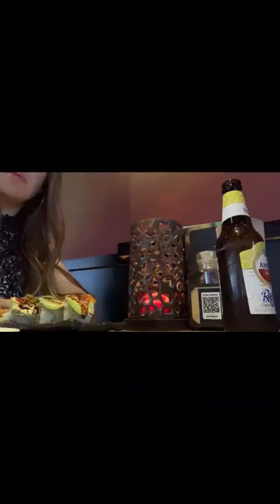eten in Zutphen vlog